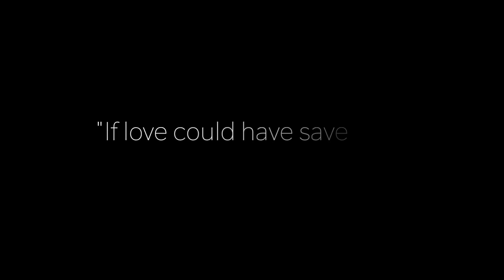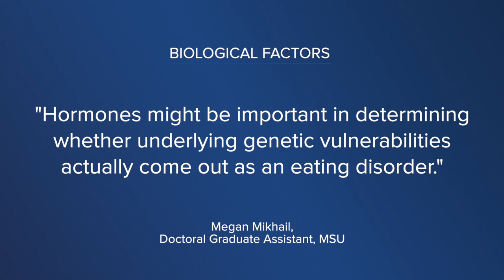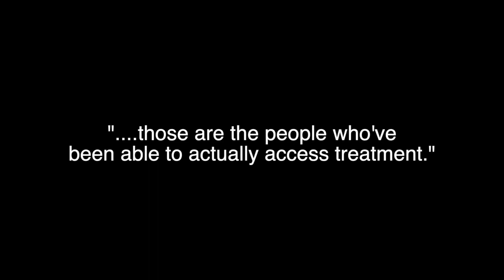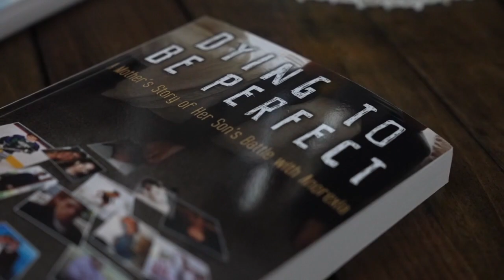"Dying to be perfect" - Disproving eating disorder stereotypes